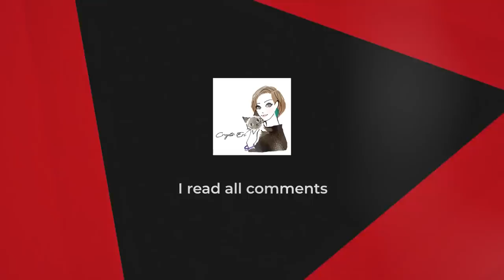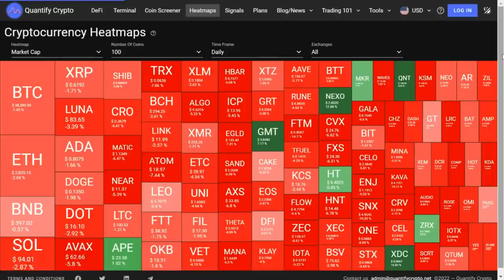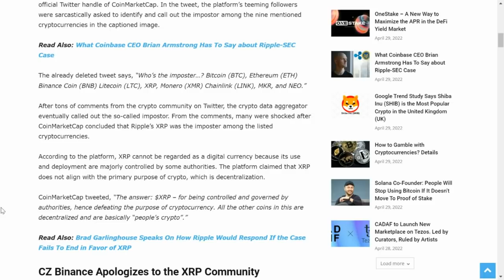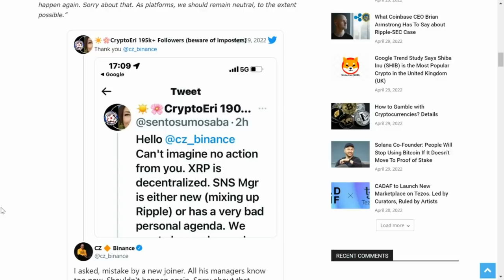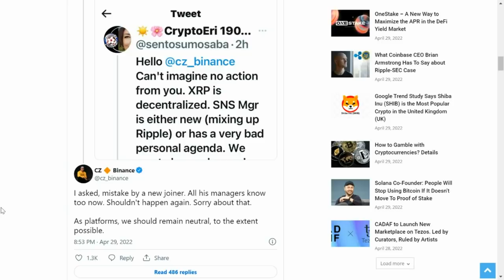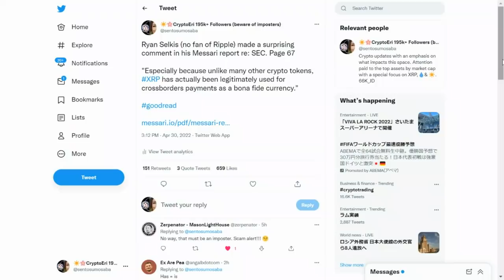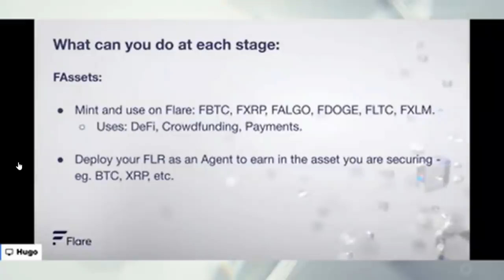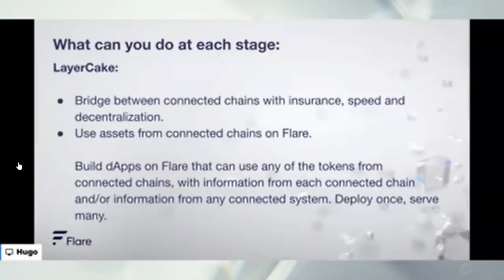🚨XRP Validated by Ripple Doubter⚠️Tweet Deleted💥XDC, Flare Networks World Changing Technology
A Nugget of Knowledge: TAP INTO a Unicorn Data Base for FREE (Companies with $1B Valuation) HUGE Data by CBINSIGHTS.
Click on my link provided just below - and then choose SIGN UP to access for free, courtesy of Linqto. Less than a 60 seconds complete.

The Crypto Eri channel is a place to learn about the top performing digital assets, and to educate yourself about the new digital global economy, blockchain, DLT, AI, decentralized finance (loans, yield mining, lending), mobile payments, digital ID, tokenization and other new and rapidly changing technological trends/products that impact our world.